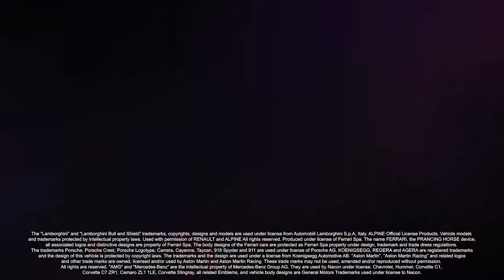Test Drive Unlimited Solar Crown - Latest Pre Launch Development Progress